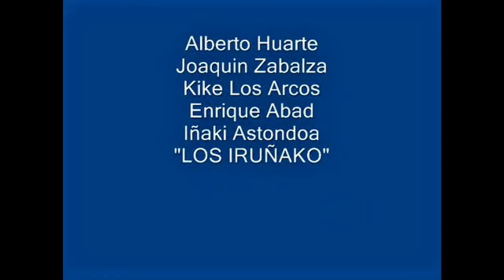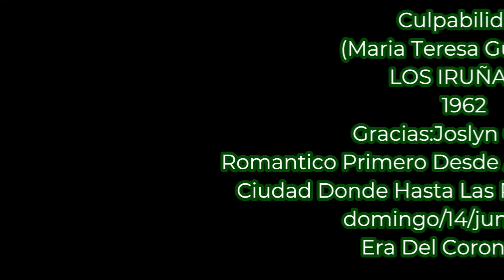Culpabilidad, Los Iruña'ko,1962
Joslyn Grafals Presenta:
(Maria Teresa Gutierrez)